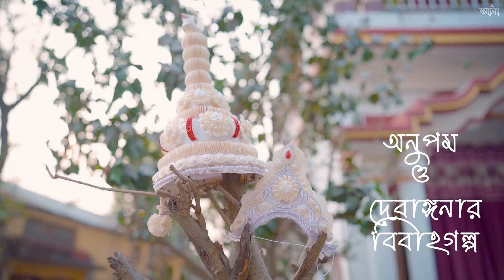Pakhi Pakhi Mon | অনুপম ও দেবাঙ্গনার বিবাহ গল্প I Unish20 - উনিশ ২০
|| আপনিও আপনার বিশেষ দিনের গল্পঃ ও মুহূর্ত গুলো ফ্রেম বন্দী করার জন্য আমাদের পাশে রাখতে পারেন ||
Creative & candid wedding Photography & Cinematography || Cinematic music video || Pre & post wedding photo & cinematic video shoot || portfolio || events || Rice Ceremony || Etc.